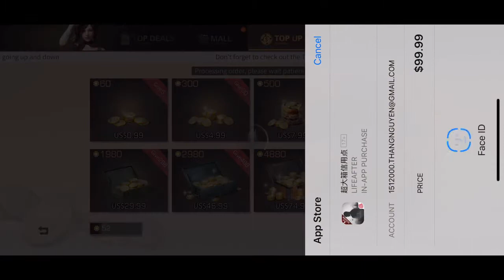17m gold bar & 200$ for Knob IV & Light Muzzle IV. RIP my lucky . Lifeafter